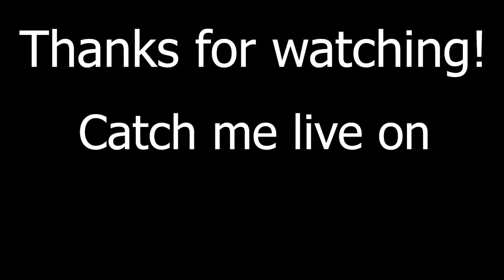DBD | Complete Global Disconnection